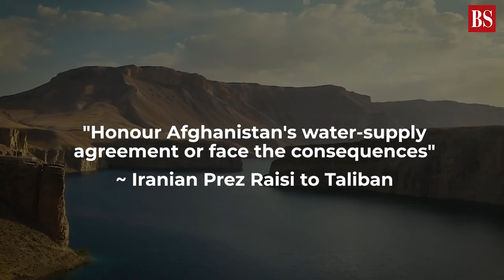Water Wars: Conflict Between Iran and Afghanistan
Afghanistan and Iran are locked in a water dispute over the Helmand River, a critical source of drinking water, irrigation and fishing for both countries. While the two countries signed a treaty on sharing water resources in 1973, it was never ratified, leaving the Helmand’s waters a topic of dispute.

This water feud between Iran and Afghanistan is not new. But now, as the world grapples with climate change and a persistent drought affecting both countries, the stakes are higher. Watch the video to know about the conflict.

iran vs afghanistan,iran vs afghanistan war,war,iran,afghanistan,iran afghanistan war,iran afghanistan issue